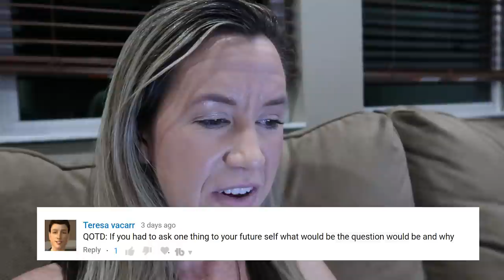SICK LITTLE DOGGY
Sick Little Doggy (10.22.17 - Day 2726)

QOTD:

Teresa vacarr

If you had to ask one thing to your future self what would be the question would be and why?